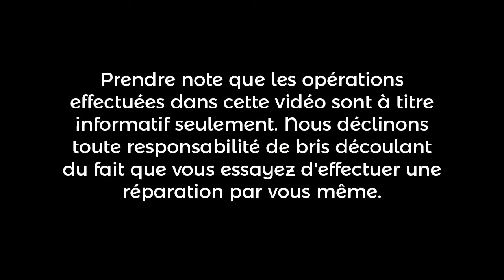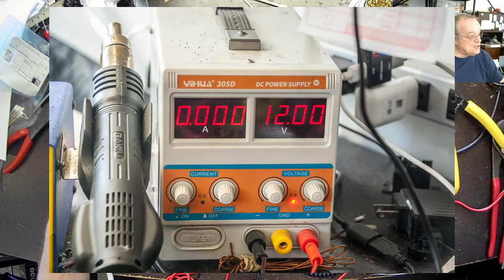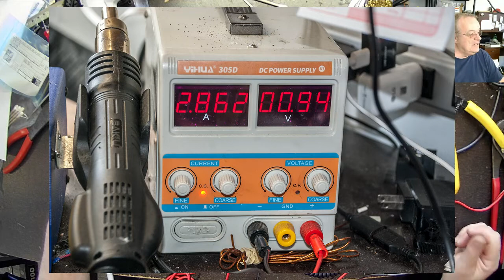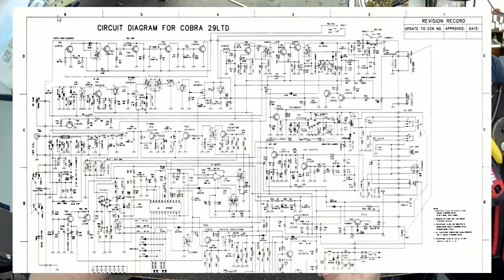Émeteur récepteur Cobra LTD29 Classic | SJC Électronique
Diagnostic et réparation d'une radio CB de marque Cobra modèle LTD29 Classic. Une diode était hors d'usage. Remplacé le diode. Testé = OK